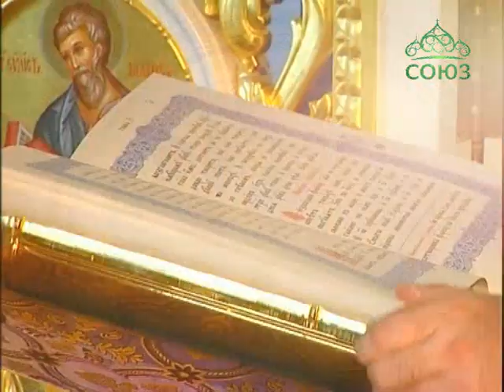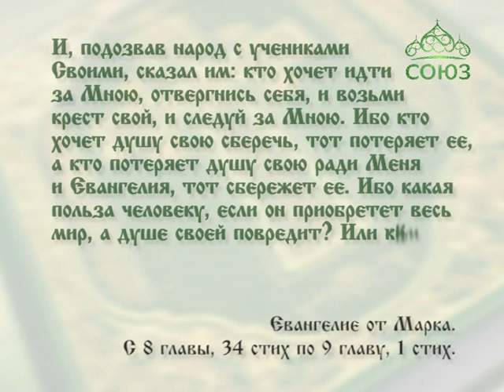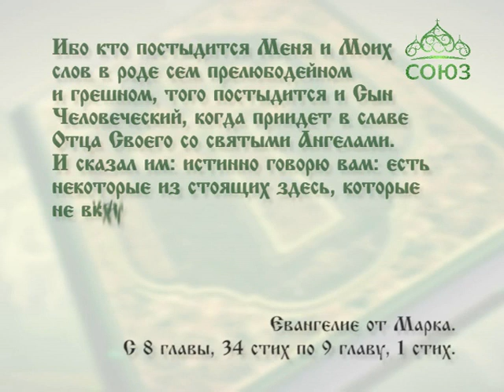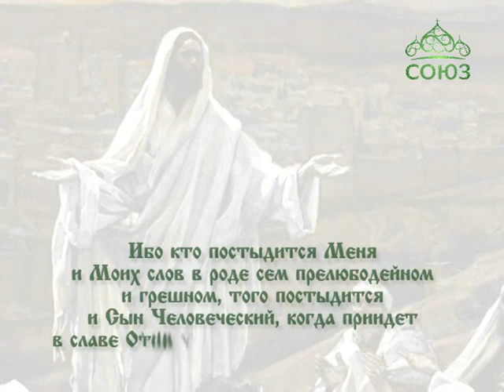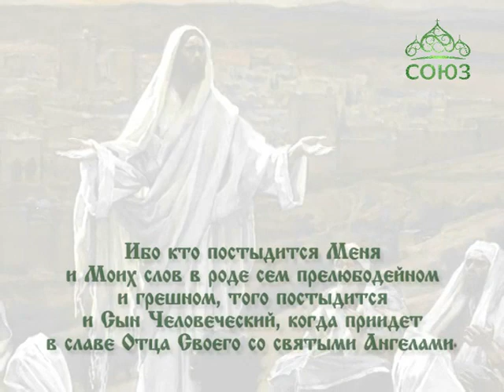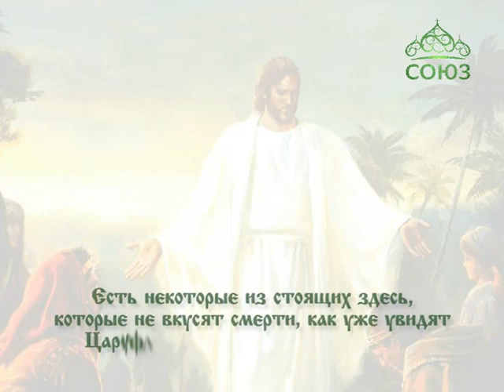Читаем Евангелие вместе с Церковью. 4 октября.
Святой Церковью читается Евангелие от Марка. Глава 8, ст. 34 - 38; глава 9, 1
4 октября. Ибо кто постыдится Меня и Моих слов в роде сем прелюбодейном и грешном, того постыдится и Сын Человеческий